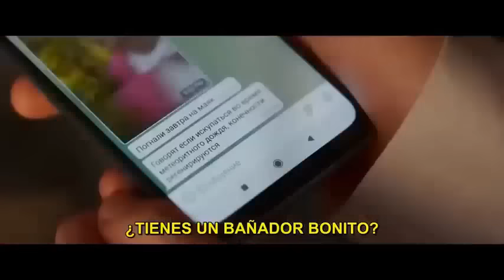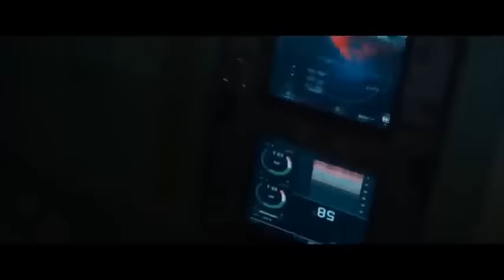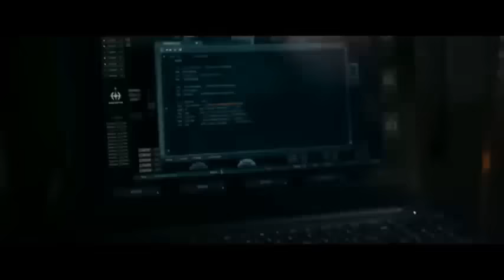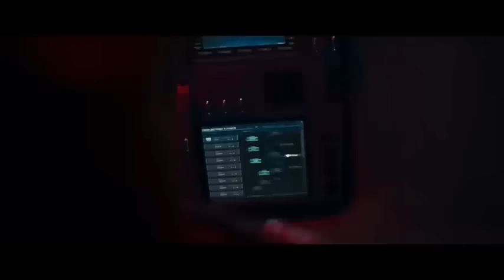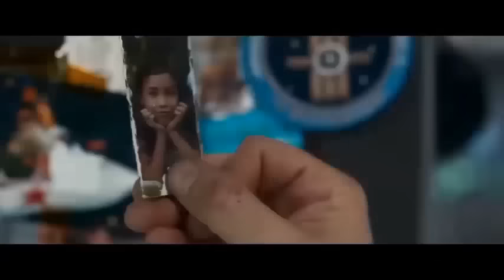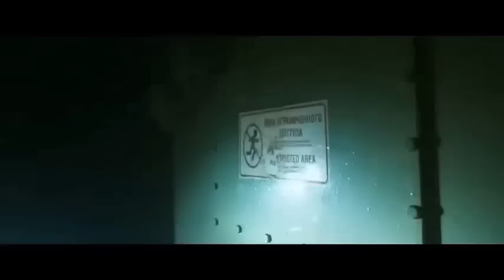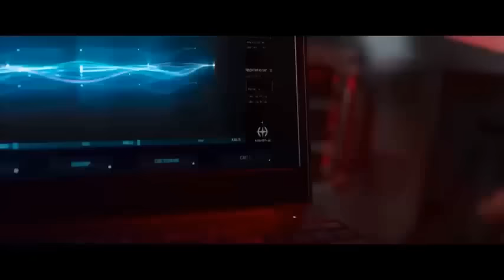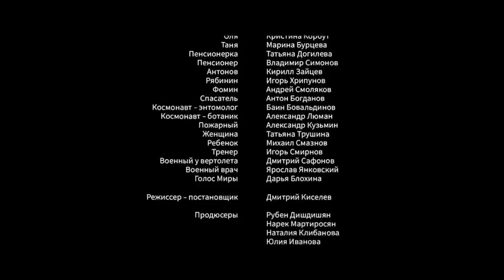MEJOR PELICULAS DE ACCION Pelicula,Completa en Espanol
2024🌟 MEJOR PELICULAS DE ACCION Pelicula 🌟 Completa en Espanol Latino
Descubre grandes películas